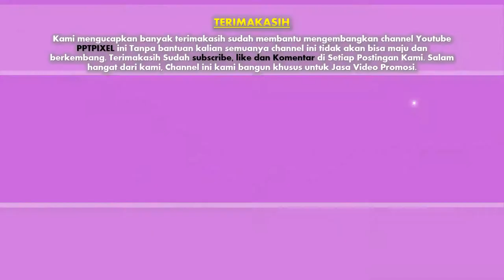Jasa Editing video Iklan, Company Profile di Kembangan, Joglo, Kembangan Selatan, Utara, Jakarta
Jasa Editing video Iklan, Company Profile di Kembangan, Joglo, Kembangan Selatan, Kembangan Utara, Jakarta